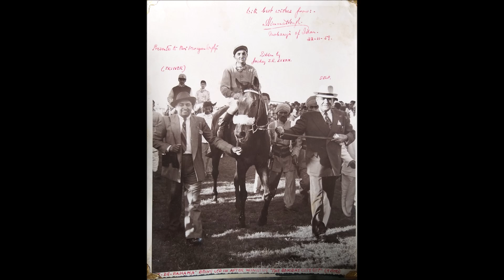UNSUNG HERO OF INDIAN HORSE RACING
I bring you a feature on one of the UNSUNG HEROES of Indian Horse racing - Trainer Narayan Singh. I am proud being his son, a son of a Trainer who saddled over 600 winners in his career including 19 classics which including the Indian Derby - 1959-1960. He made his mark on Indian Racing right throughout the 40 years of his spectacular career. He was known for his simplicity, honesty and straight forwardness as he led in winners right throughout the country